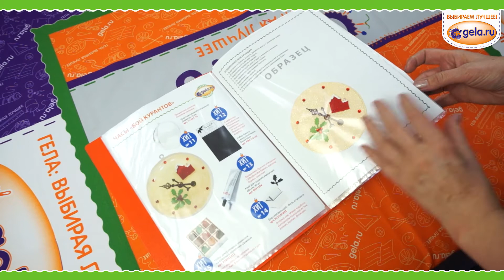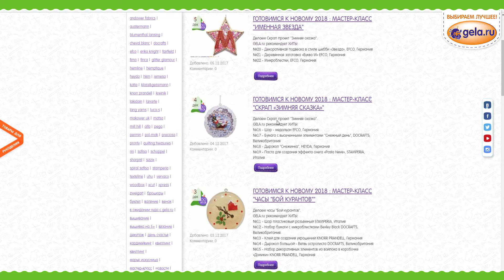Рабочая Папка Продавца GELA.ru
Товары для рукоделия. Хиты в магазине. GELA.ru рекомендует !
Работаем с РАБОЧЕЙ ПАПКОЙ ПРОДАВЦА